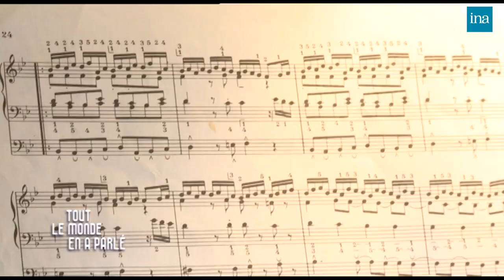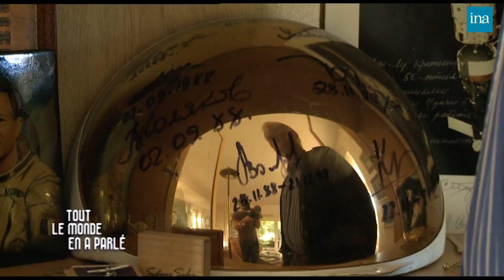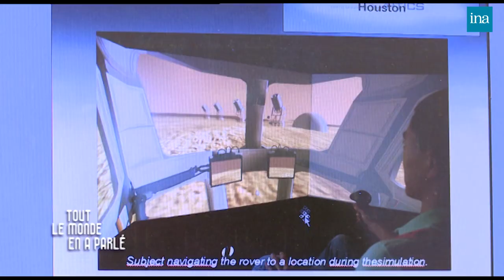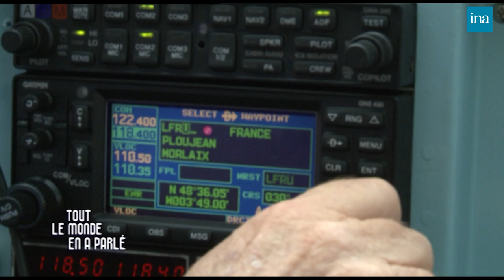Jean-Loup Chrétien raconte à Thierry Ardisson ses aventures spatiales | INA Arditube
Tout Le Monde En A Parlé | Canal Jimmy |  2011
Thierry Ardisson a retrouvé Jean-Loup Chrétien, le premier Français à avoir voyagé dans l’espace.
Jean-Loup Chrétien a deux passions : l’orgue et l’aéronautique.
Il a été sélectionné parmi 500 candidats pour devenir le premier Français à aller dans l’espace.
Jean-Loup Chrétien est parti trois fois : en 1982, à bord de la station Soyouz, en 1988 à bord de la station Mir et en 1997 à bord de la navette spatiale américaine. Son 4ème vol a été annulé suite à un accident dans un magasin de bricolage.
Jean-Loup Chrétien raconte également comment il a failli mourir à bord de la station spatiale russe.
Aujourd’hui, Jean-Loup Chrétien partage sa vie entre la Bretagne et les USA.